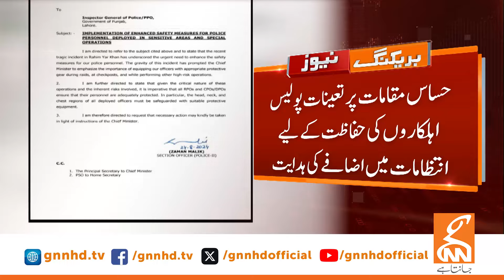CM Punjab Maryam Nawaz In-Action for the Safety of Police Officers | Breaking News | GNN